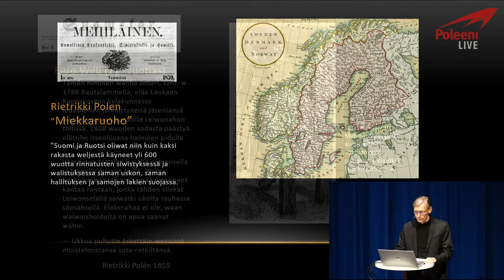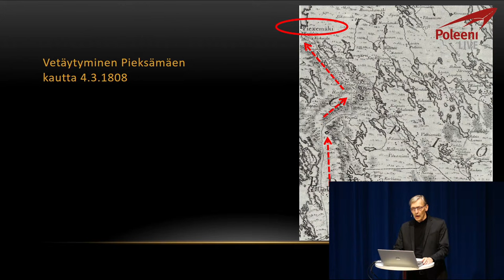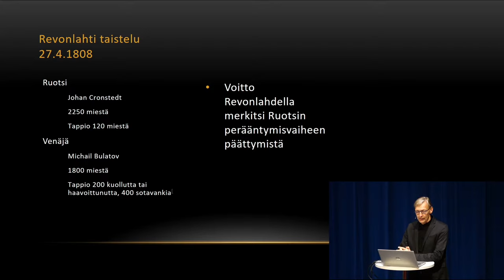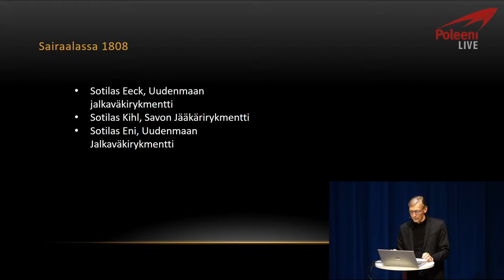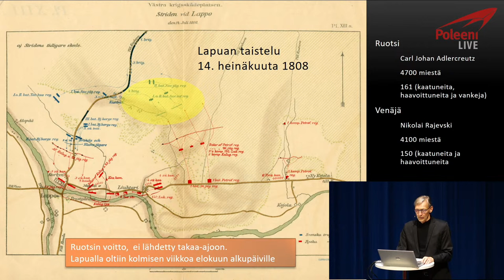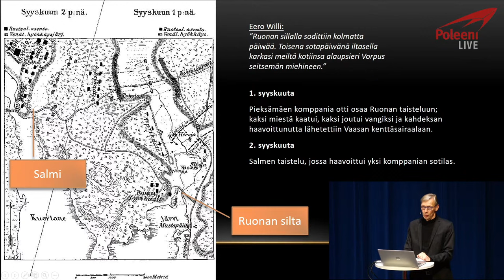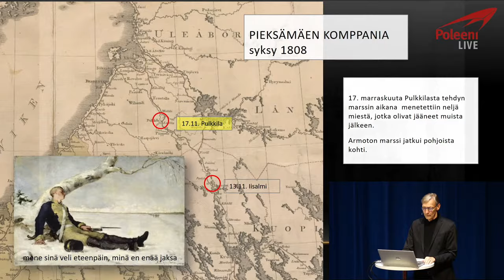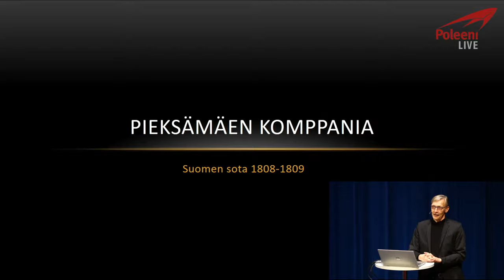Pieksämäen komppania Suomen sodassa 1808-1809 (ke 19.10.2022) Luennoitsijana Asko Hankilanoja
PIEKSÄMÄEN KOMPPANIA SUOMEN SODASSA 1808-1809

Yleisöluento Poleenin salissa keskiviikkona 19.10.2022 klo 18.00. Luennoitsijana Asko Hankilanoja.

Poleeni LIVE on suoratoistopalvelu, jossa tarjotaan käyttäjille ilmaisia lähetyksiä, luentoja, musiikkia, liikuntaa ym. Kaikille ikäryhmille pyritään tarjoamaan jotakin. Lähetykset esitetään suorana tiettynä aikana, suurimpaan osaan lähetyksiä pyritään saamaan myös vuorovaikutusta käyttäjien kanssa mm. yleisökysymysten muodossa. Lähetysten määrää ja kirjoa muokataan palautteen, tarpeen ja mahdollisuuksien mukaan.